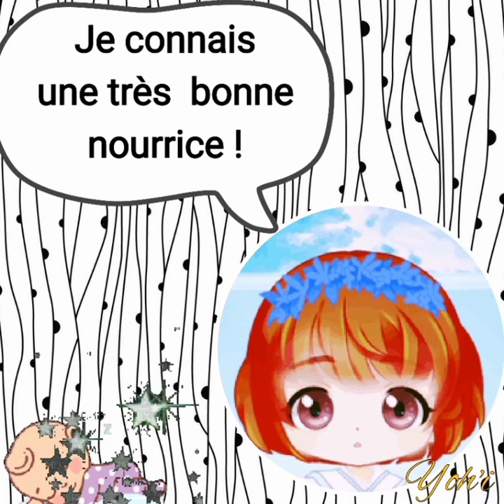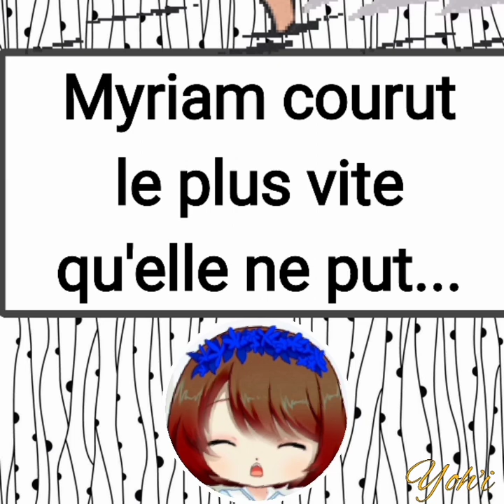Myriam la petite prophétesse 12 Fin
Yoheved retrouve son petit Tov